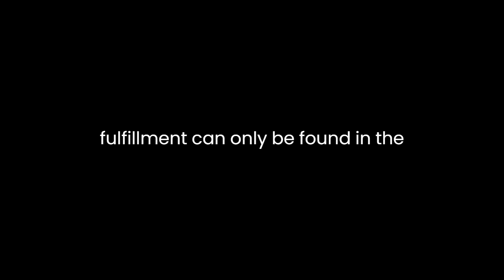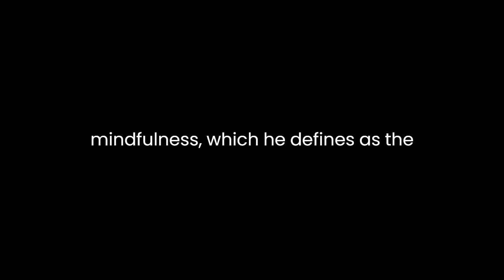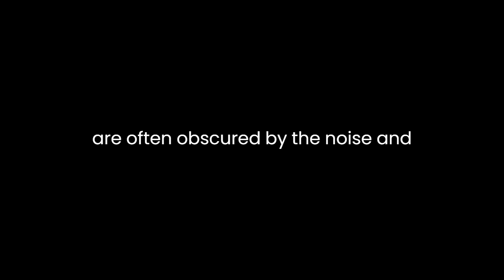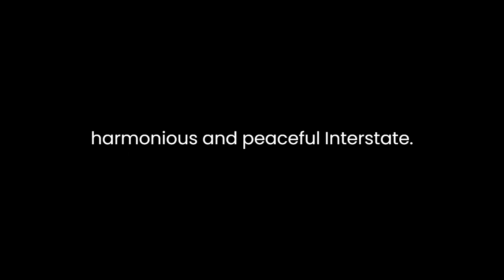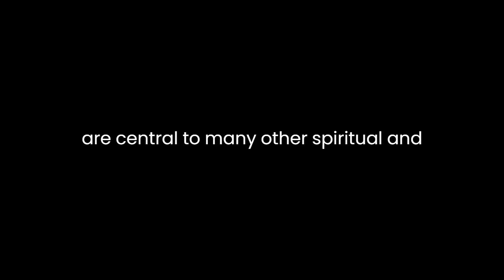"Practicing the Power of Now" By Eckhart Tolle (Reading)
"Practicing the Power of Now: Essential Teachings, Meditations, and Exercises from The Power of Now" by Eckhart Tolle is a transformative guide that delves into the profound concepts presented in his earlier work, "The Power of Now." In this book, Tolle offers readers practical exercises, meditations, and teachings to help them achieve a state of mindfulness and presence, enabling them to experience life more fully and authentically. Through his insightful and accessible prose, Tolle invites readers on a journey toward enlightenment and inner peace.The central theme of the book revolves around the idea that true happiness and fulfillment can only be found in the present moment. Tolle argues that most of our suffering arises from our attachment to the past and our constant worrying about the future. He asserts that the "egoic" mind is the source of this suffering, as it constantly generates thoughts and judgments that pull us away from the present moment. To counter this, Tolle emphasizes the importance of mindfulness, which he defines as the practice of being fully present and aware of each moment as it unfolds.One of the book's strengths is its practicality. Tolle provides readers with a variety of exercises and meditations designed to help them cultivate mindfulness and break free from the grip of the egoic mind. These exercises range from simple practices like conscious breathing to more advanced techniques that involve observing the inner workings of one's mind without judgment. By offering a diverse set of tools, Tolle ensures that readers of all backgrounds and levels of spiritual development can find something valuable in his teachings.Tolle's writing style is clear and accessible, making complex spiritual concepts understandable to a wide audience. He frequently uses anecdotes and examples to illustrate his points, making it easy for readers to relate to the material. This approach helps demystify spirituality, making it accessible to those who might otherwise be put off by esoteric language or concepts.Throughout the book, Tolle emphasizes the importance of stillness and silence in the journey toward presence. He encourages readers to spend time in nature, meditate regularly, and embrace moments of quiet contemplation. These practices, he argues, can help individuals connect with the deeper, more profound aspects of themselves that are often obscured by the noise and distractions of everyday life.A recurring theme in Tolle's teachings is the concept of the "pain-body," which he describes as a collection of emotional pain and negativity that resides within each person. He argues that by becoming aware of the pain-body and learning to disidentify from it, individuals can free themselves from the cycle of suffering and create a more harmonious and peaceful inner state. This concept can be particularly enlightening for readers struggling with their emotions and past traumas.While the book is filled with valuable insights and practical exercises, some readers may find Tolle's emphasis on the present moment and detachment from the egoic mind challenging to fully embrace. It requires a significant shift in perspective and a commitment to regular practice. Additionally, some may question the absence of a deeper discussion of the role of self-identity and individuality in Tolle's teachings, as these concepts are central to many other spiritual and philosophical traditions.In conclusion, "Practicing the Power of Now" is a compelling guide to achieving mindfulness and inner peace. Eckhart Tolle's accessible writing style and practical exercises make his teachings on presence and spirituality accessible to a wide audience. The book's emphasis on stillness, silence, and the release of the egoic mind provides readers with valuable tools for personal growth and self-discovery. While some may find his concepts challenging, those who are willing to embrace the transformative power of the present moment will likely find this book to be a valuable companion on their spiritual journey.